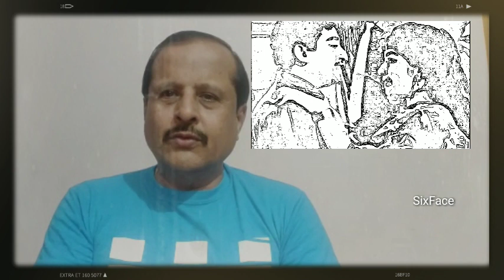Galatta Kalyanam | கலாட்டா கல்யாணம்! Part 1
கலாட்டா கல்யாணம் (1968)

சி வி ராஜேந்திரன் இயக்கத்தில் மெல்லிசை மன்னர் இசையில் வெளிவந்த நடிகர் திலகத்தின் காதல் நகைச்சுவை திரைப்படம்.

பொள்ளாச்சி நாகராஜன் வெள்ளியங்கிரி அவர்கள் தன் வர்ணனை தொகுப்பில் அந்த வெற்றி படத்தின் சிறப்புகளை இந்த காணொளியில் வழங்கி இருக்கிறார்.

மூத்த பெண்ணாக மனோரமா. இரண்டாவது பெண் ஜெயலலிதா. மூன்றாவது பெண் ஜோதிலட்சுமி. நான்காவது சச்சு. இந்த நான்கு பெண்களை பெற்ற தம்பதியராக
தங்கவேலு மற்றும் சுந்தரி பாய்.

சிவாஜியின் நண்பராக நாகேஷ் மற்றும் ஏவிஎம் ராஜன், வி. கோபாலகிருஷ்ணன், சோ ஆகியோர் நடித்துள்ளனர்.

படத்தில் திரைக்கதை மற்றும் இசையும் காமிராவும்  அளப்பரிய பங்களிப்பு செய்துள்ளது ‌

இது போல்  பல நடிகர் திலகத்தின் திரைப்பட வர்ணிப்பு தொகுப்புகளை
 இந்த சேனலில் தொடர்ந்து காணலாம்.